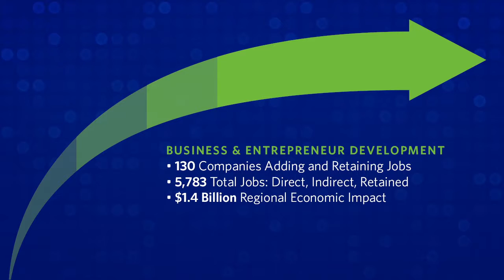CVEP Workforce Excellence Video